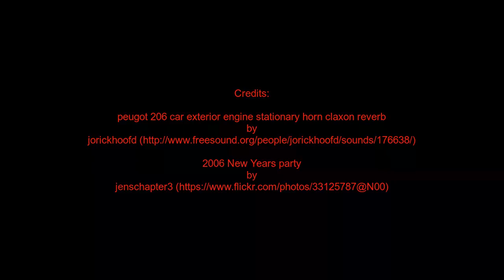Ear Feast: 206 - 1 Hour - Cycle 1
A feast for the ears, a full hour of 206